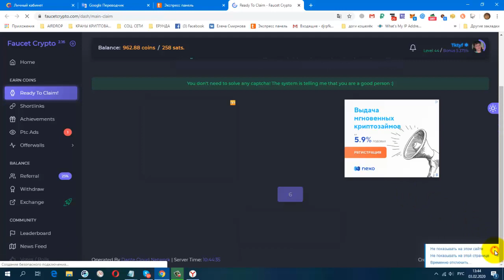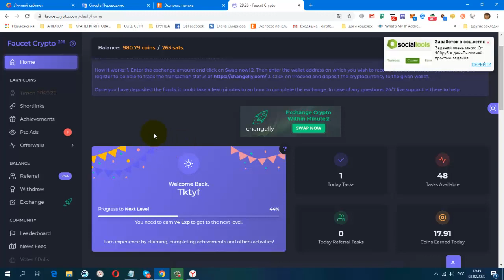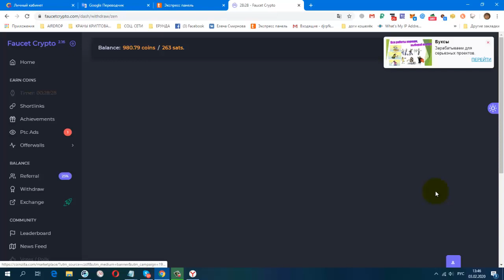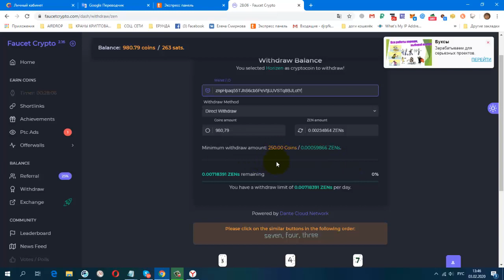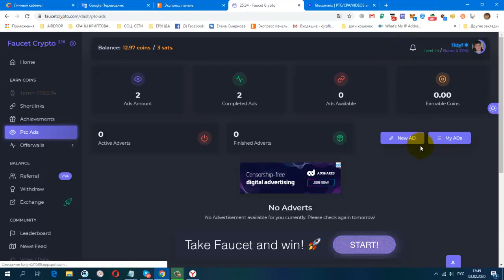Без вложений! FaucetCrypto, Вспоминаем, Собираем, Выводим!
регистрация
постепенно будут добавляться новые краны.
Мои дополнительные ютуб каналы
ССЫЛКА НА НОВОСТНОЙ ЧАТ VK.
Жду Вас
гугл группа